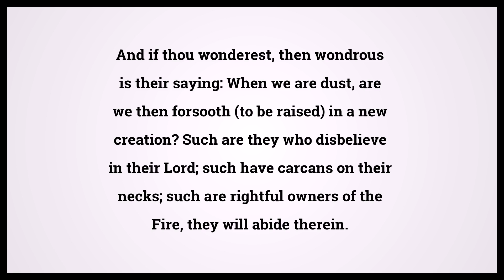Quran The Thunder 13:5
Video shows Quran The Thunder Chapter 13 Verse 5: And if thou wonderest, then wondrous is their saying: When we are dust, are we then forsooth (to be raised) in a new creation? Powered by MaryTTS. Holy Qur'an 13:5 Surah : Ayah